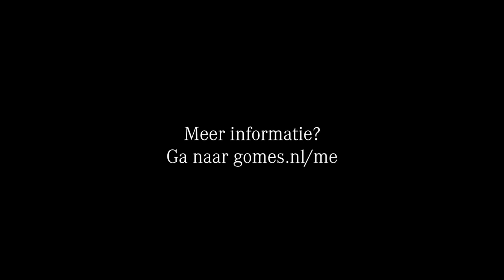Koppel uw Mercedes-Benz met Mercedes me en sta in verbinding met uw voertuig!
Zo kunt u bijvoorbeeld uw auto op afstand ontgrendelen, zien waar deze geparkeerd staat, maar krijgt u ook inzicht in de bandenspanning of de laadcapaciteit.

Goed nieuws! Wij kunnen Mercedes me op afstand koppelen zodat u niet naar onze showroom toe hoeft te komen.

Heeft u uw voertuig nog niet gekoppeld, vraag dit direct aan